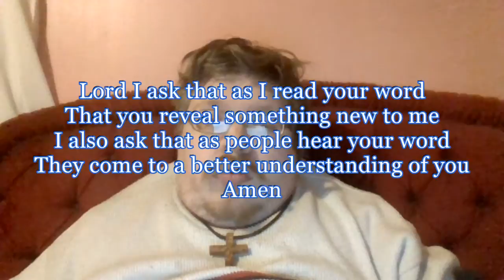Daily Visual Bible: Deuteronomy 10